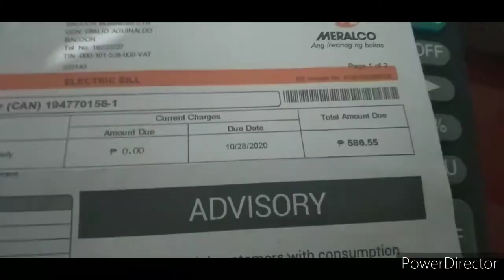ANG ALAMAT NG SAHOD